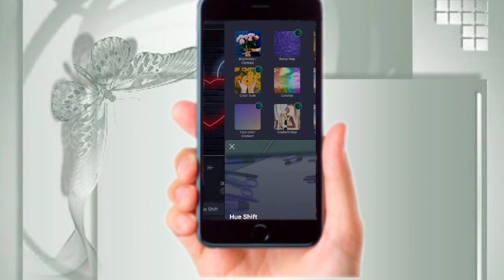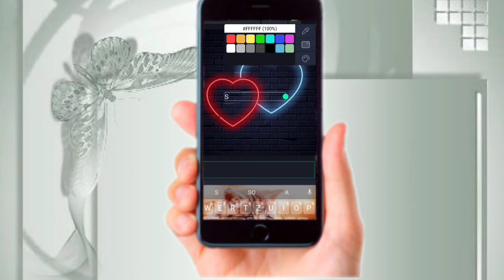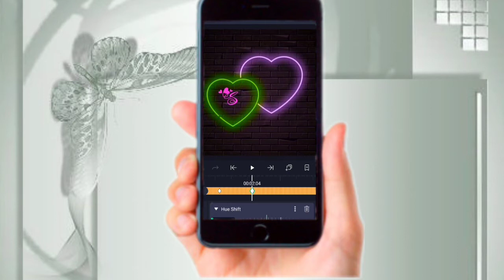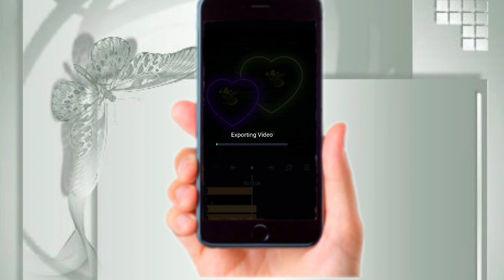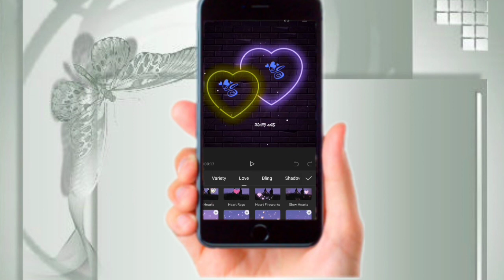InstagramReels Trending Name Art Video Editing | Alight Motion Name Art Video Editing | Hue Effect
image editing

videos

recent updated